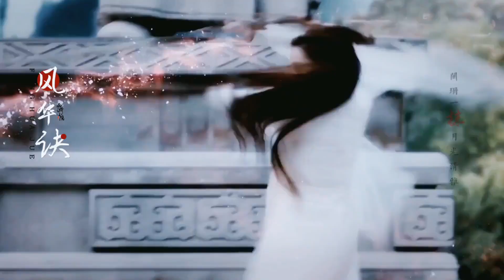【杨洋×迪丽热巴】【夜华×白凤九】【风华诀】 cr.南漪小隐 양양×디리러바